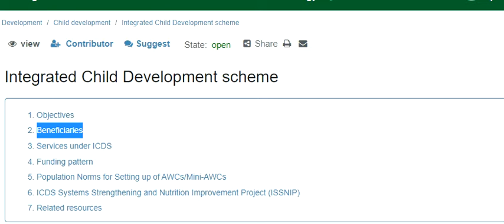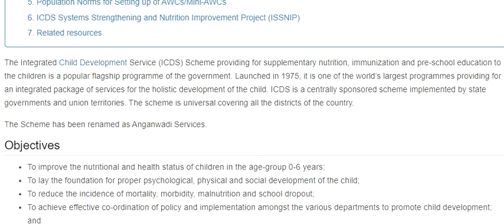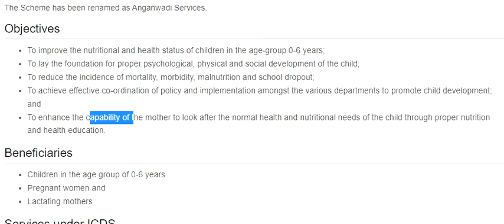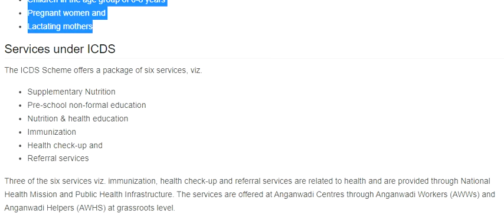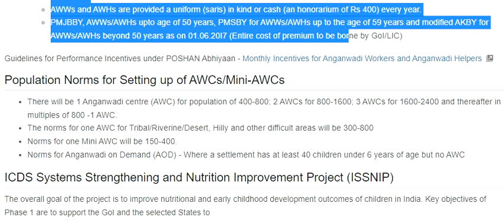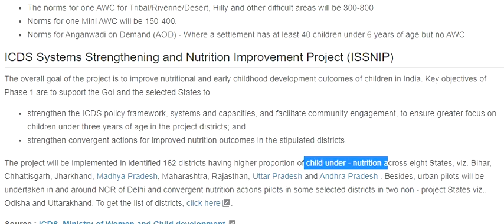Group 2 Mains | Schemes | ICDS | Anganwadi Sevices